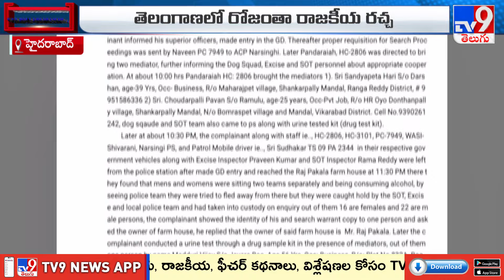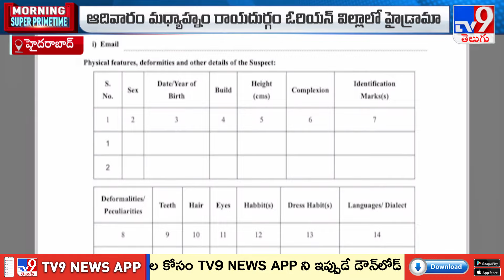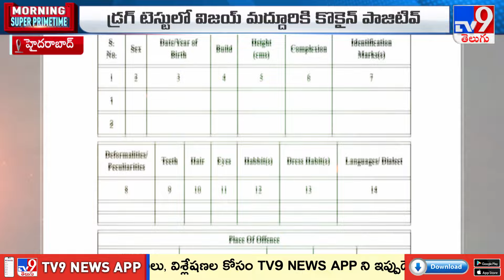Janwada Farmhouse : రాత్రంతా పోలీస్ యాక్షన్ .. పొద్దున్నే పొలిటికల్ రియాక్షన్ - TV9